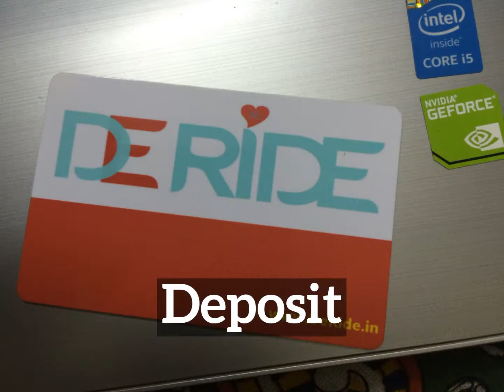What is Deposit? | How Does Deposit Look? | How to Say Deposit in English?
Learn how to pronounce deposit with Imago Spectrum.

Imago Spectrum allows you to easily memorize common English words and phrases by joining visual and auditory learning environments into a short video. Focus on the images and repeat deposit several times for best retention results.

In this video we are speaking the word, "deposit". Do take note of how deposit is spelled.